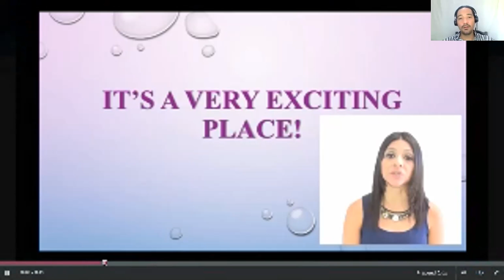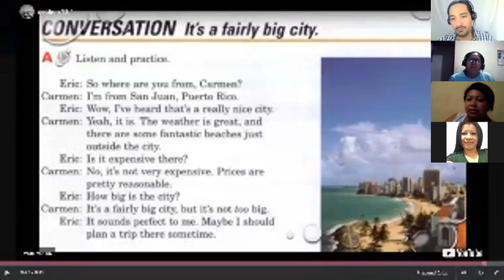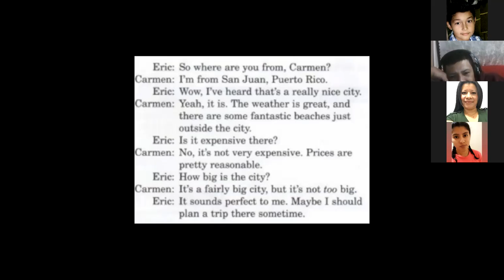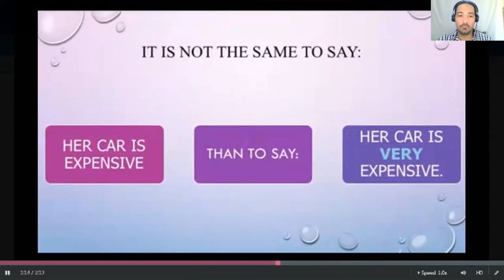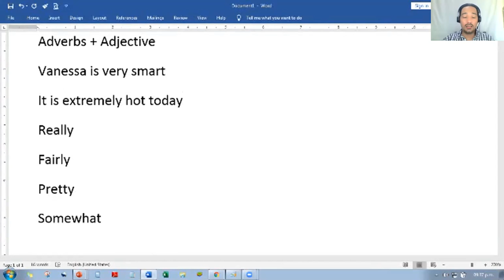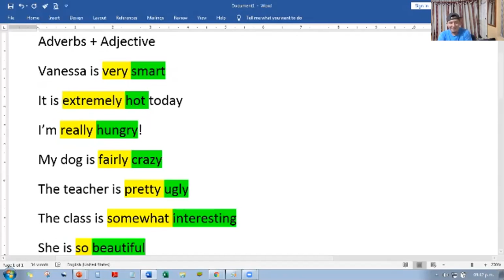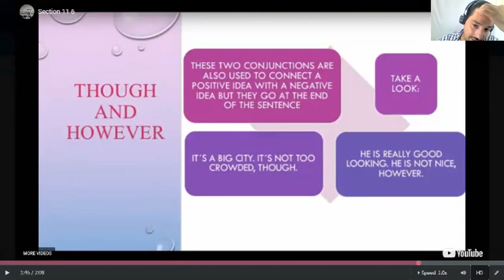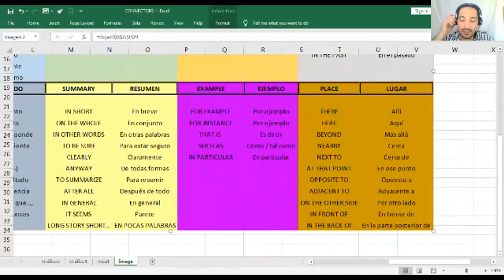Ingles Corporativo-PI3-02-9-10-PM-09-20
Adverbs and adjectives / Conjuctions